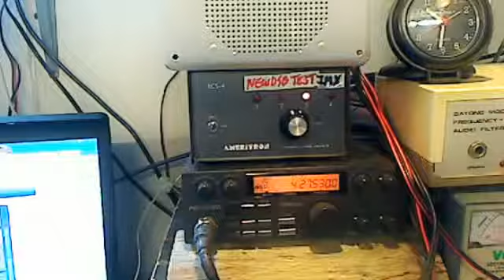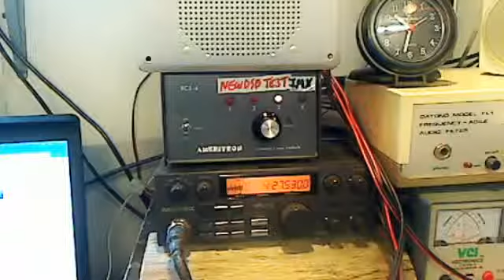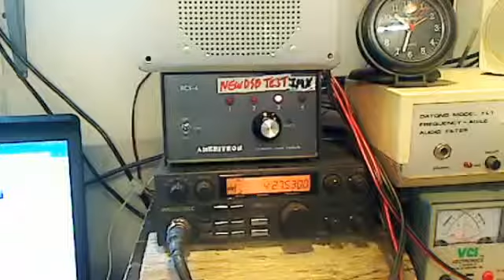68RB001 Webcam video from January 19, 2013 10_28 AM